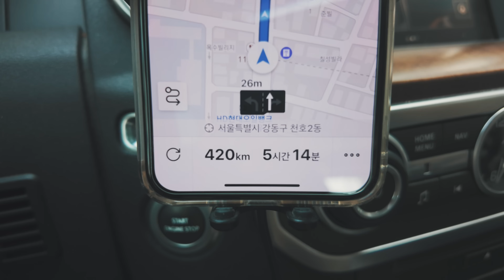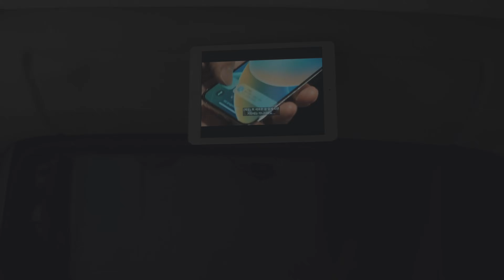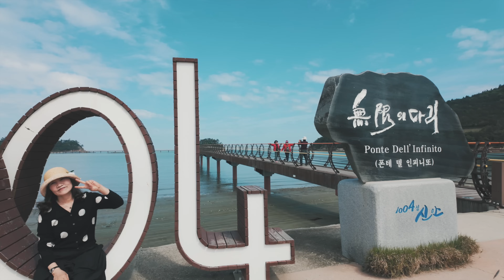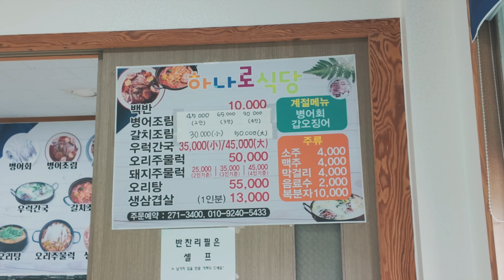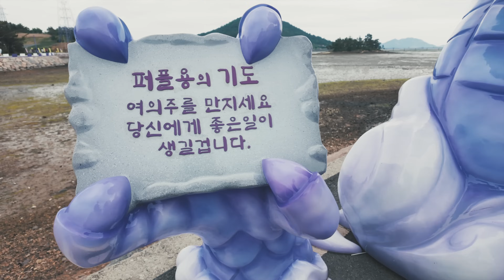아름다운 해변 잔디 사이트가 딱 2만원 / 개수대 화장실 있음 / 신안 천사섬 / 자은도 둔장해변 / 퍼플섬 / 디스커버리4 차박 캠핑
5월 연휴를 맞아 멀리 신안 천사섬을 다녀왔습니다.
비경의 자은도 둔장해변에서 차박하고 무한의다리, 퍼플섬등을 탐방한 영상입니다.

▶ 본 영상은 자막을 제공하고 있습니다.
▶ 본 영상은 고화질(4K) 시청이 가능합니다.
▶ 영상은 직접 촬영하고 편집하여 제작하고 있습니다.

🌺 까망TV에서 개발한 '나를 위한 맞춤 탈모 솔루션 쏘펠'

차박지 문의 메일은 답변 드리지 않습니다

[ CAMERA ]
SONY A7C
DJI POCKET3
DJI AIR2S

[ LENS ]
TOMRON 28-75mm F/2.8 Di III VXD G2

[ AUDIO ]
SONY ECM-B1M
DJI MIC

[ EDITING ]
Final cutpro

[ 캠페인 ]
쓰레기는 집으로 가져와 주시고 클린캠핑에 동참해 주세요!